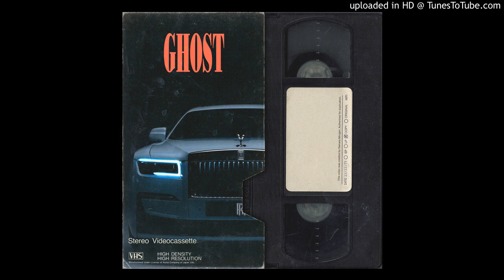(FREE) TYGA x G-EAZY x TORY LANEZ CLUB TYPE BEAT - "GHOST"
15$ wav lease
50$ trackout lease
75$ pro lease
500$ exclusive

r&b beats
r&b instrumentals
r&b beats instrumental
type beats
rap beats
rap beats instrumental
trap beats